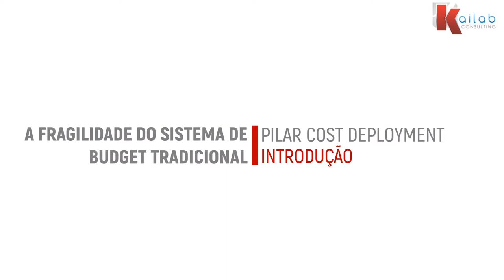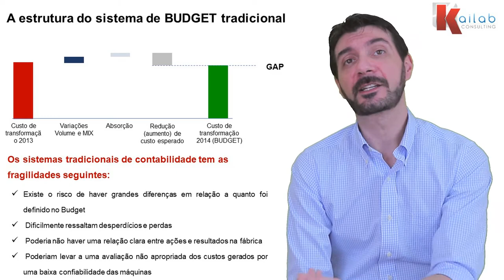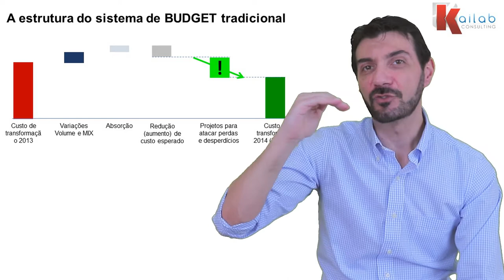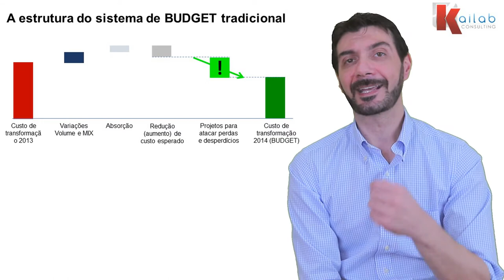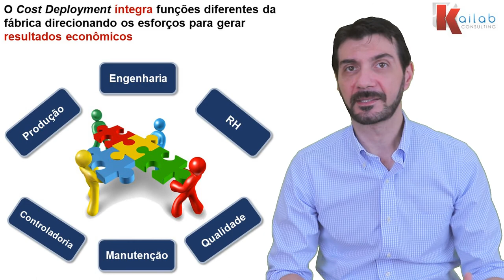1 Sistema de budget tradicional vs Cost Deployment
Olá galera do WCM!
Este vídeo fala de um tema fundamental: porque foi introduzida a metodologia do Cost Deployment no WCM e qual é a importância deste pilar para o funcionamento do sistema como um todo! Além disso, introduz, pela primeira vez, o diagrama de cascada (ou Waterfall) para explicar os princípios fundamentais para elaboração do budget de uma empresa e como o Cost Deployment encaixa na elaboração do mesmo. Então não percam este vídeo sobre o pilar Cost Deployment!